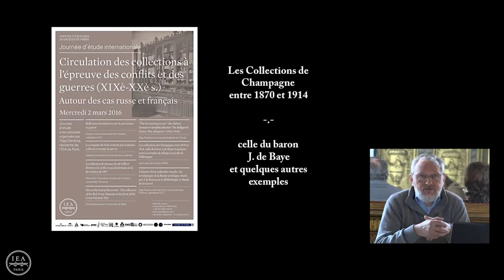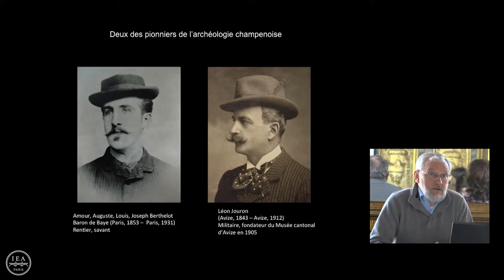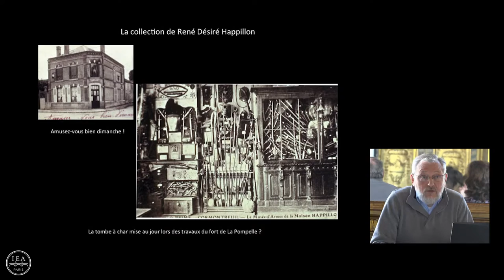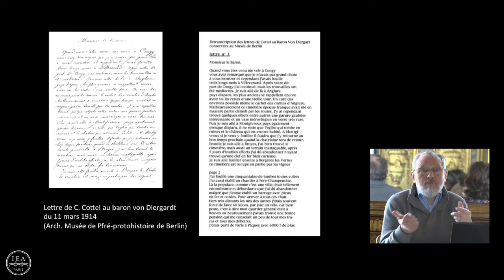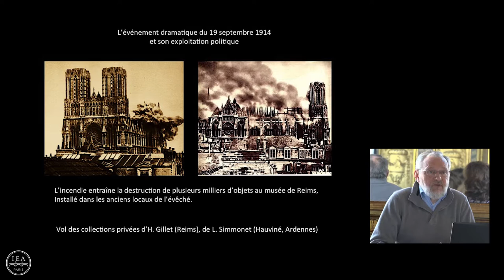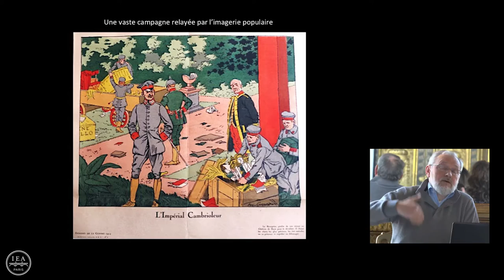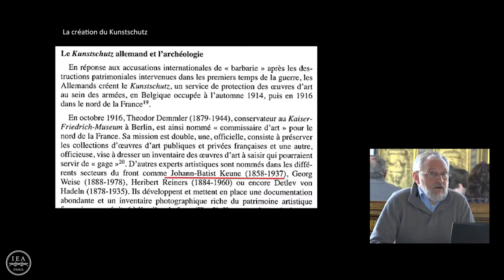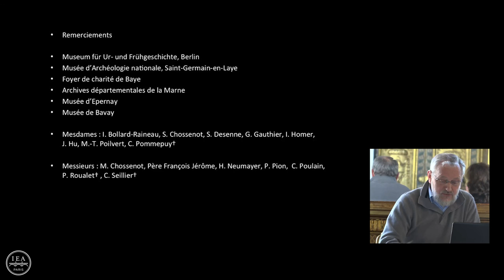J.-J. Charpy : "Les collections de Champagne entre 1870 et 1914 (...)"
Jean-Jacques Charpy (Conservateur en chef honoraire du Patrimoine (AOROC, UMR 8546 CNRS Etudes celtiques -ENS)) : "Les collections de Champagne entre 1870 et 1914, celle du baron J. de Baye et quelques autres exemples de pillages au profit de l’Allemagne"

Circulation des collections à l'épreuve des conflits et des guerres (XIXe-XXe s.). Autour des cas russe et français

Journée d'étude internationale organisée par Olga Danilova, résidente de l'IEA de Paris, avec le soutien du laboratoire ICT, Université Paris Diderot - Paris 7, le 2 mars 2016.

Articulée autour d'une réflexion collective sur "La violence et la transformation du Patrimoine", cette journée d'étude a eu pour but de faire dialoguer l'histoire des sciences humaines, l'histoire des pratiques d'exploration, d'expéditions et des voyages, et l'histoire des musées, autour des cas russe et français.